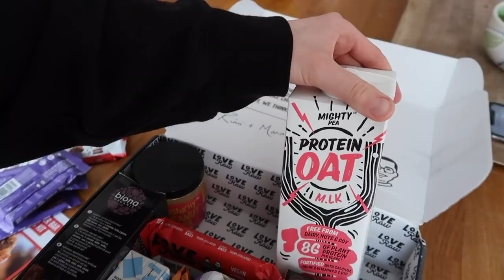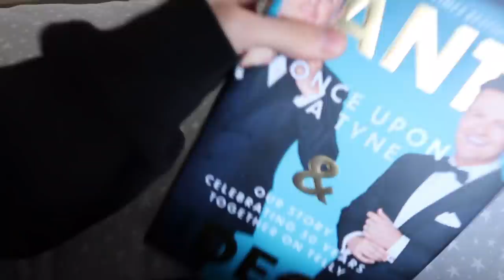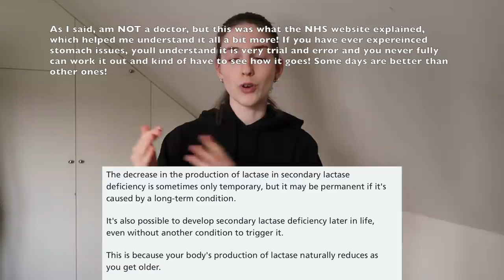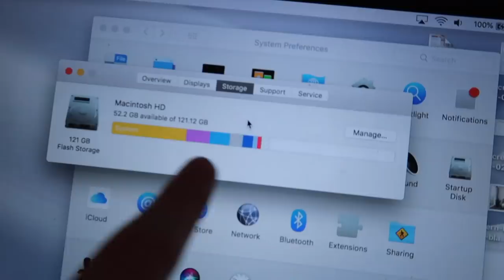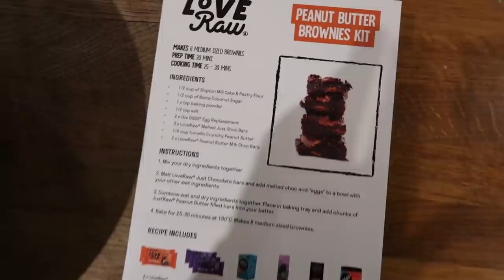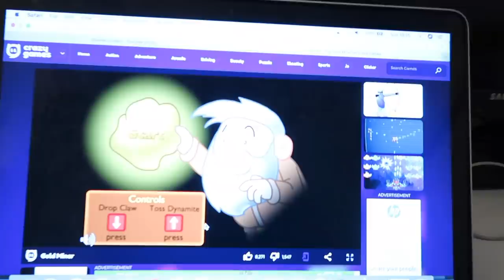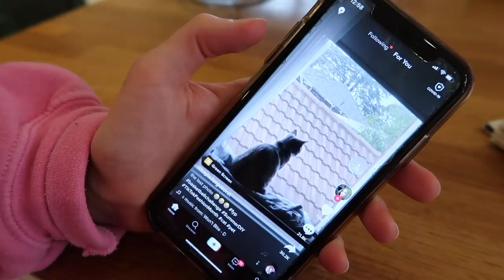Sunday in my life VLOG (dairy update)